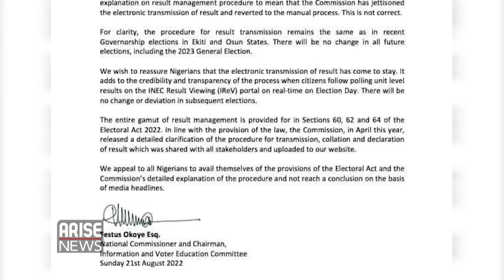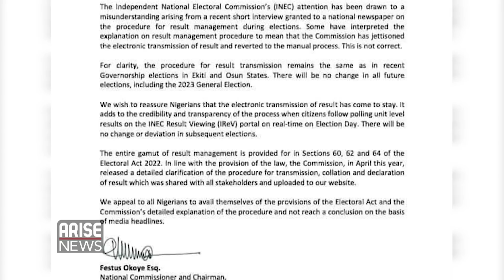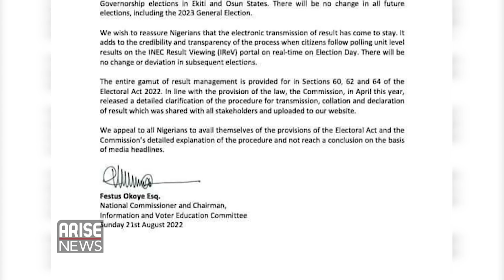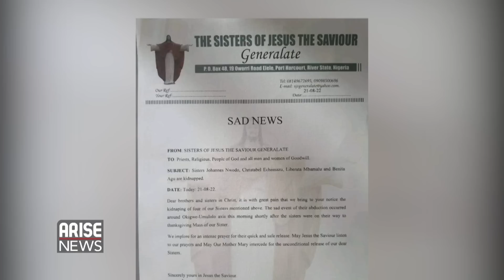The Morning Show: Electronic Transmission of Results Stays - INEC